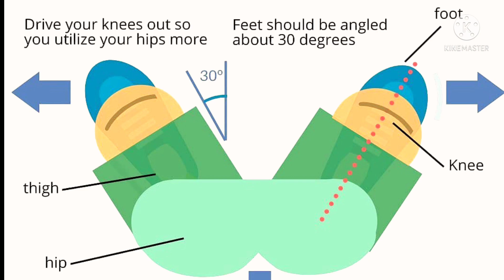LOWER BODY EXERCISES BY VNA & THAMAY TECHNIQUES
Squat pulse, begin with 2–3 sets of 8–15 repetitions. Choose your sets and repetitions based on your ability to maintain good technique throughout all sets and repetitions.

Stand with your feet shoulder-width apart and a slight bend in your knees. Your shoulders should be directly over your hips with a neutral head and neck position. Your chin should remain tucked throughout the movement as if you were holding an egg under your chin
Evenly distribute your weight on your feet from toe to heel, and grip the floor with your feet to create a stable foot position.
Slightly tuck your pelvis and bring your rib cage down to engage your core.
While maintaining your alignment, begin the downward movement by bending your hips, knees, and ankles.
Place your hands on your hips or reach your arms forward as your lower into the squat position.
Lower until your legs are parallel or slightly below parallel to the floor. You should only lower as far as you can maintain a level pelvis. The weight on your feet should be evenly distributed.
Push your feet into the ground and push yourself up 1–2 inches from the starting position.
Keep your chest high and your core engaged.
Use your legs to pull yourself back down 1–2 inches by bending your legs.
Continue to lower and raise your body for the desired number of repetitions.